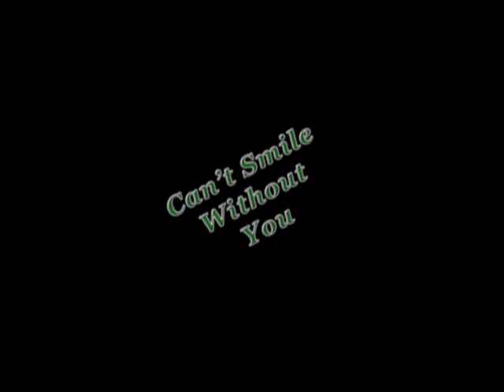1983 Fayette County High School Select Chorus - Can't Smile Without You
1983 Select Chorus Fayette County Ga Barry Sams sings I Can't Smile Without You